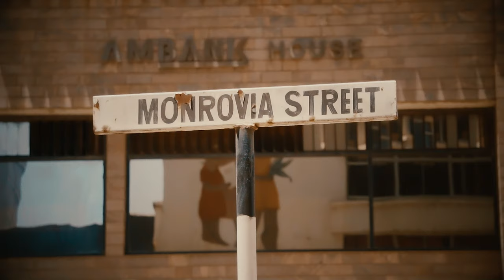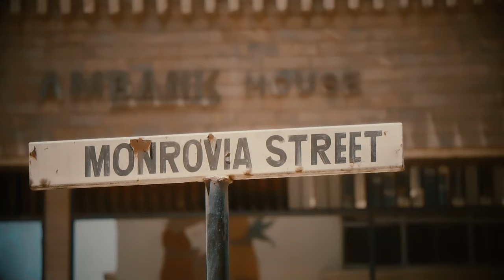Genesco ft Ceci ~ Likkle Love ( Visualizer)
Likkle Love is written and performed by Genesco and Ceci

audio @Flysoul
mixed and mastered by pdp

visuals by edgar massey